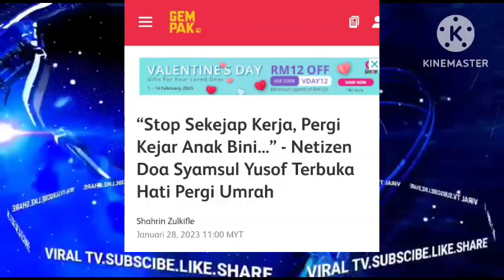TERUNGKAI SATU RAHSIA PUTERI SARAH TAK SANGKA NETIZEN PERASAN SESUATU?